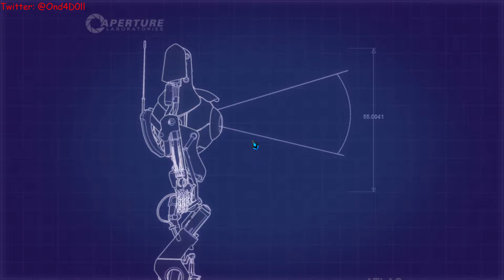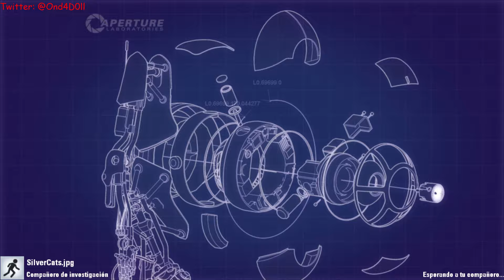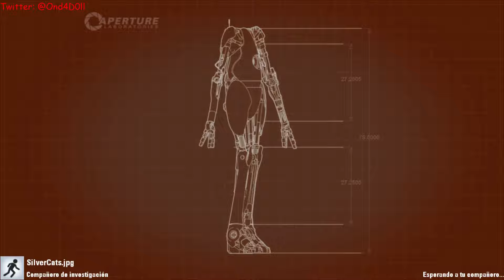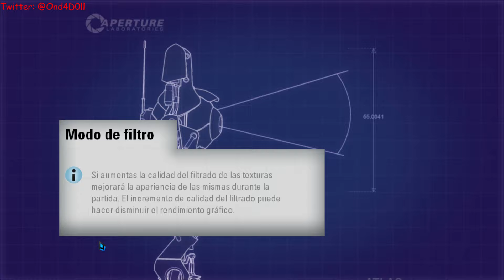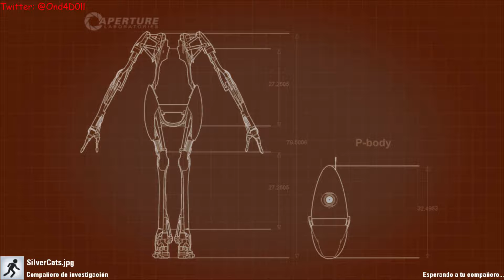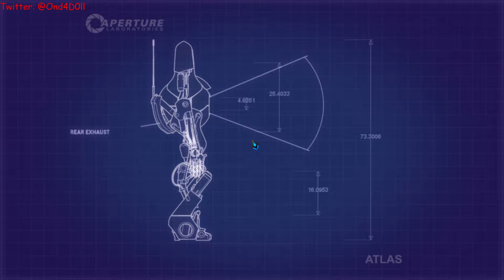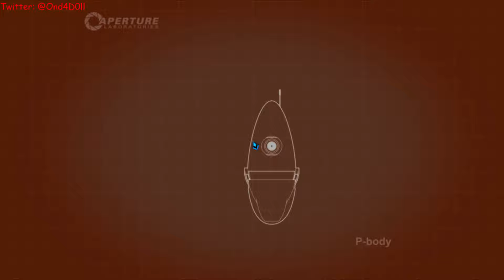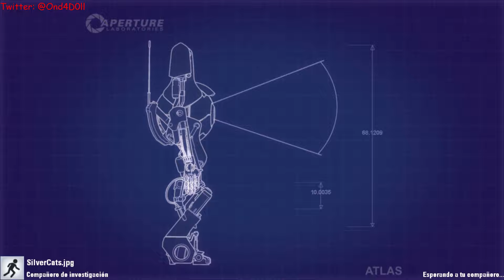Portal 2 (Co-op ft. @Silvercats) - #1 - A crear portales entre dos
Empezamos el cooperativo de Portal 2 junto con SilverCats